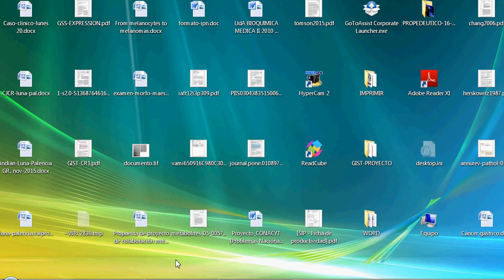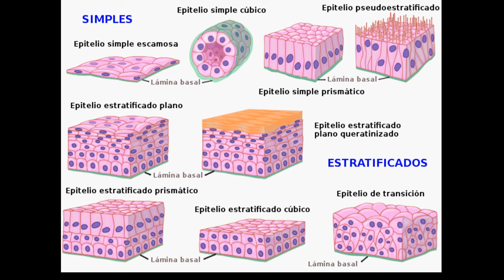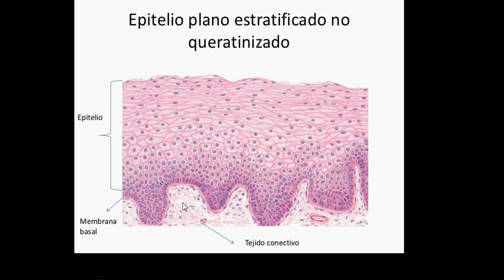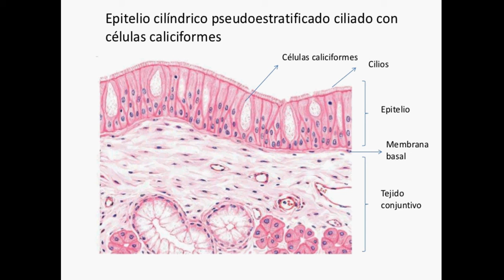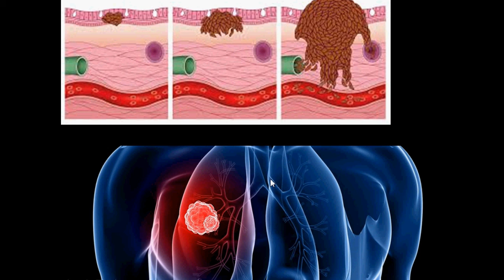ORIGEN DEL CANCER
Causas del cancer, evolución, como inicia, invasión del cancer, metastasis, tratamiento del cancer.